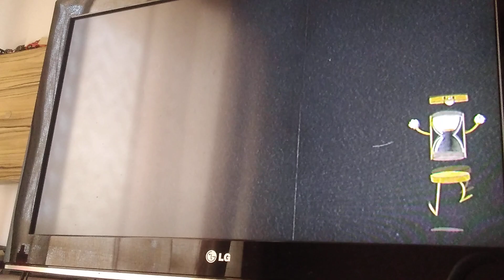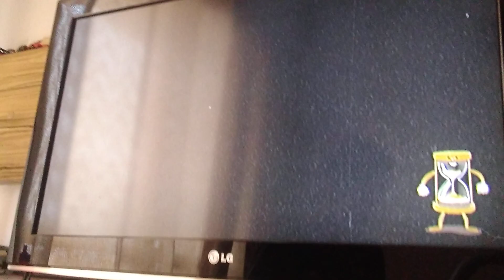cuphead 11 abelha, pirata